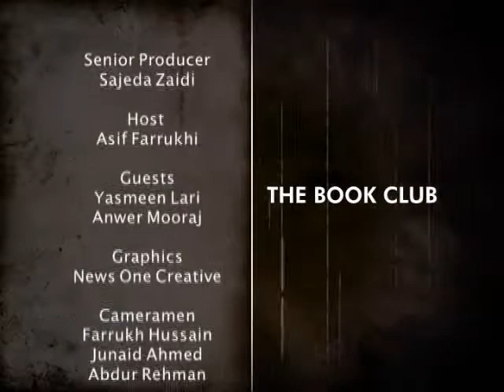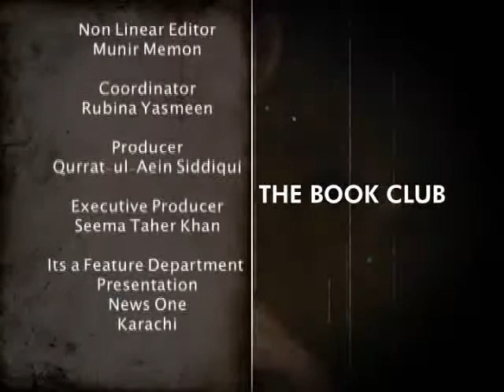(The Book Club) on Karachi Wala - p5.flv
Intellectually stimulating discussions on books and authors...